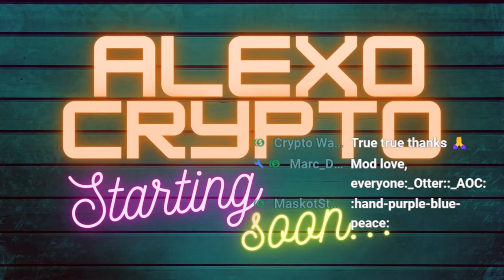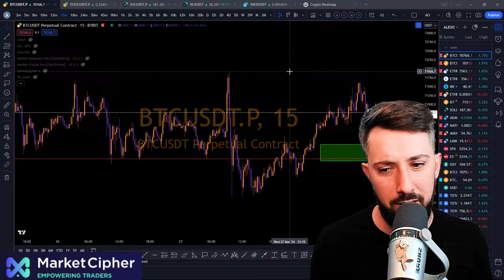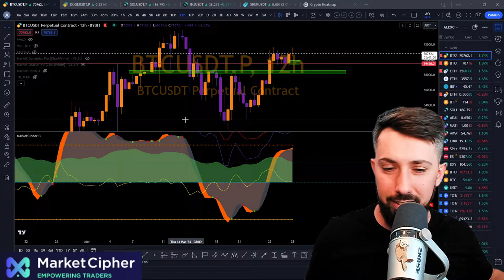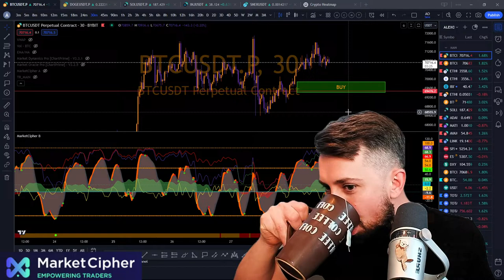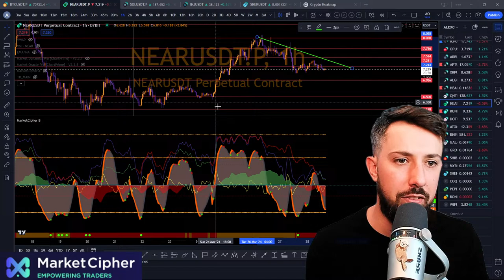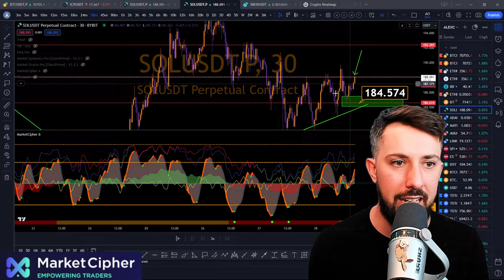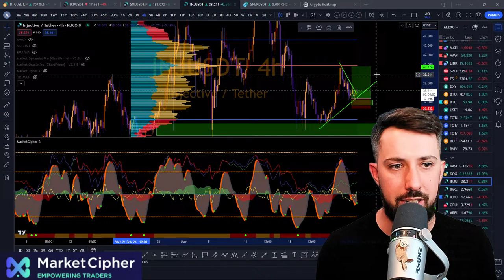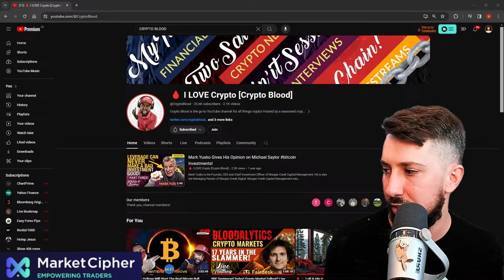Bitcoin is looking to TAKE OFF! Market Cipher Analysis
Welcome to Alex O Crypto, your go-to destination for all things cryptocurrency! In this video, we'll dive deep into the world of BTC and provide you with the latest priceprediction and tradinglevels for both Bitcoin and Ethereum.

Are you a crypto enthusiast looking to enhance your crypto knowledge? Look no further! Our team of experts is here to break down complex technicalanalysis (ta) concepts and share valuable tradingtips to help you navigate the exciting and ever-evolving world of cryptotrading.

Whether you're a seasoned trader or just starting your crypto journey, our channel is packed with insights, news, and strategies to help you make informed decisions in the market. We understand that staying updated on Bitcoin and Ethereum is crucial, and we've got you covered.